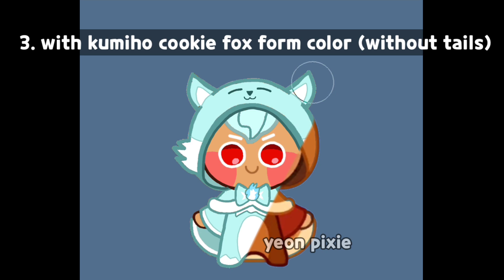turning pancake cookie to fox 🦊 [cookie run kingdom]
sprites belongs to devsis